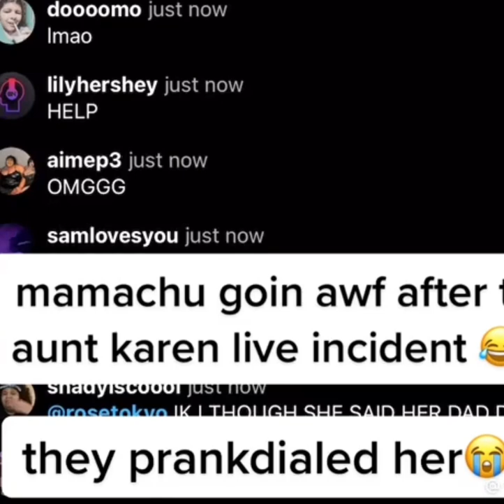MAMACHU’S LIVE STATIONHEAD AFTER AUNT KAREN’S LIVE 😭❗️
tophiachu’s mother goes live right after aunt karen’s live and says these things… it’s a lot in a short  amount of time guys.. so please watch til the end!